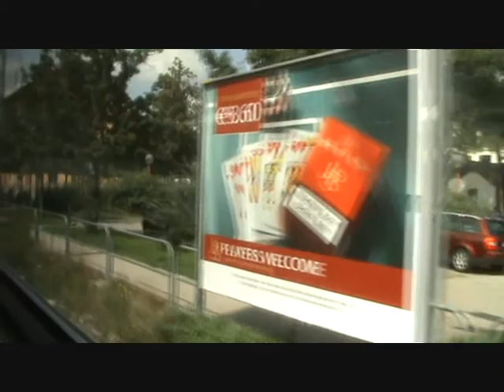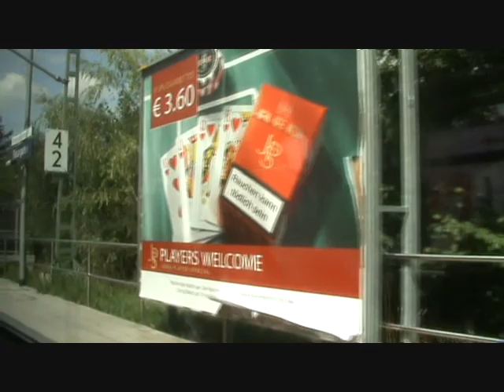Jazda S-Bahnen i rejs po Ammersee 26.07.2008 19/20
Jazda S-Bahnen i rejs po Ammersee 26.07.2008